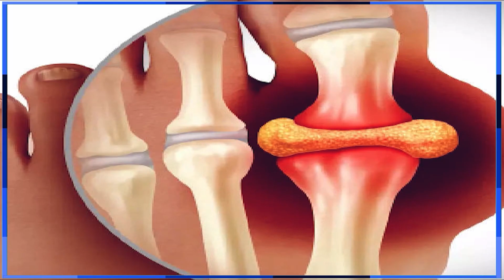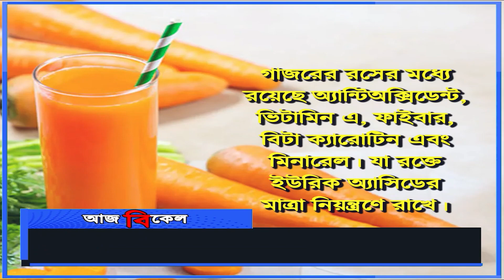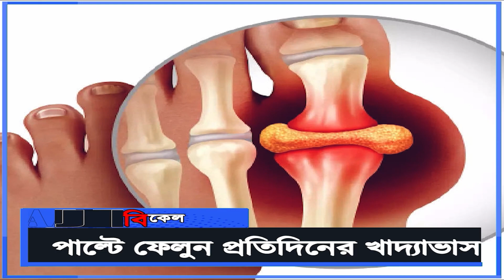ফুলে যাচ্ছে পায়ের পাতা? রক্তে ইউরিক অ্যাসিড বেড়ে যায়নি তো? Know about uric acid remedies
Uric acid is a waste product found in blood. It is created when the body breaks down chemicals called purines. Most uric acid dissolves in blood, passes through kidneys and leaves the human body through urine. But when the uric acid levels are high, it can cause crystals of uric acid to form leading to gout. Some food and drinks that are high in purines can increase the level of uric acid. There are medical treatments available to treat high uric acid. But there are natural remedies for uric acid too. Three natural drinks will help you to lower your high uric acid. Watch Aaj Bikel news to know in details.